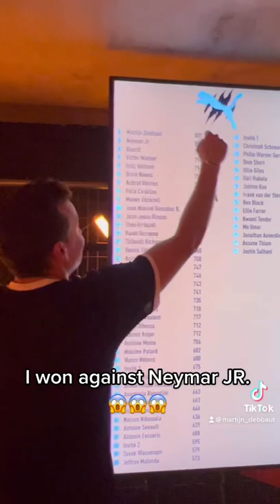I still can’t believe I won against Neymar JR.😱❤️